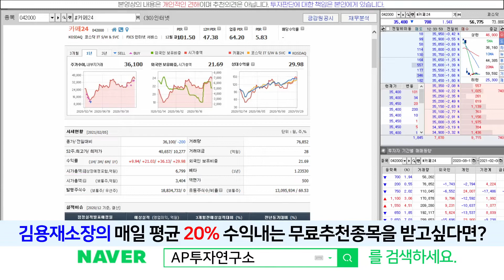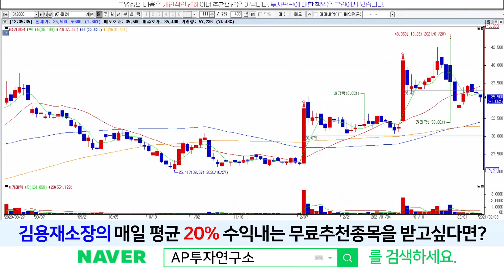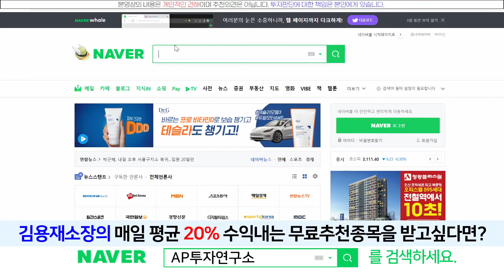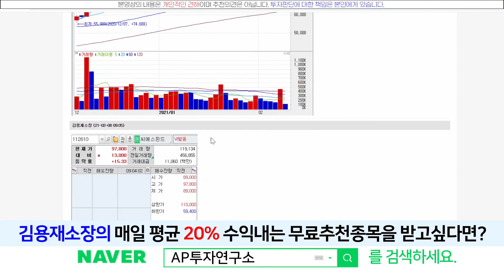카페24(042000) - 저항선 위로 올라와 줘야하는데..